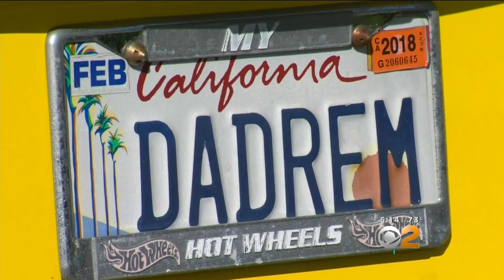Vandal Spray Paints 'Illegal' On Long Beach Man's Van And He Didn't Get it Was A Hate Ctime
Joe Solis was wired to think someone was telling him he parked illegally, but he wasn't. Amy Johnson reports.